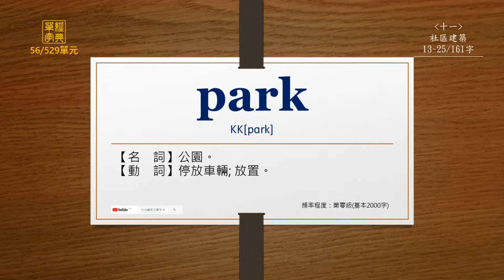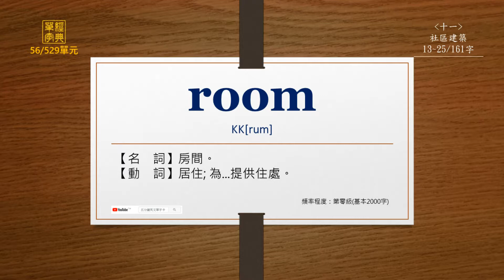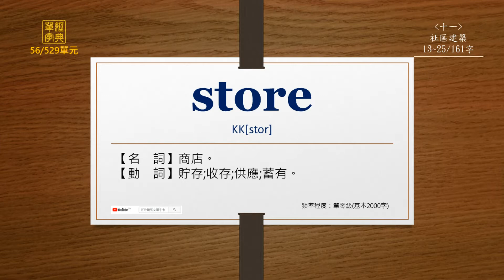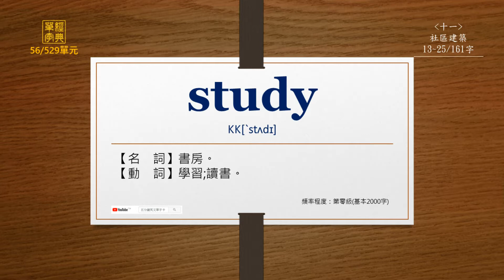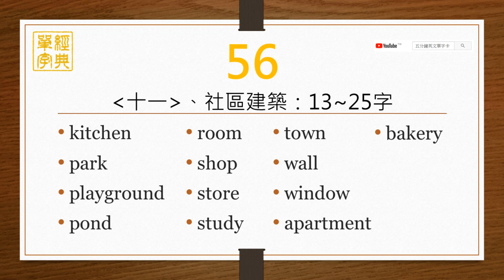經典單字(高中7000字)-第56單元(英前中後)